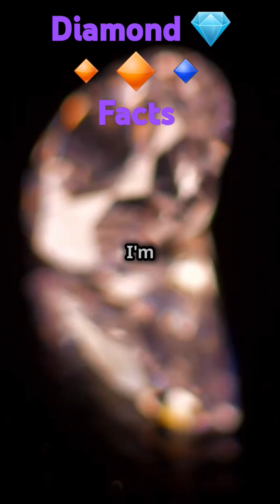Uncovering the Sparkle: 5 Fascinating Diamond Facts You Didn't Know! 💎✨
Hello, gem enthusiasts! Welcome back to MindfulWanderer:Nature, Travel&Meditation. Today, we’re diving deep into the dazzling world of diamonds with 5 fascinating facts that will leave you in awe! 💎✨ From their incredible hardness to their ancient origins, diamonds are truly remarkable gemstones.In this video, you’ll discover:Why diamonds are the hardest natural substance on Earth, scoring a perfect 10 on the Mohs scale.The intense conditions under which diamonds form deep beneath the Earth’s surface.The astonishing story of the Cullinan Diamond, the largest diamond ever found, weighing 3,106 carats.The mind-blowing fact that some diamonds are over 3 billion years old, making them some of the oldest objects on Earth.The origin of the word "diamond" from the Greek term "adamas," meaning "invincible."If these sparkling facts caught your interest, make sure to like this video, share it with your friends, and subscribe to our channel for more gemological wonders. Let’s uncover the mysteries of gemstones together!DiamondFacts